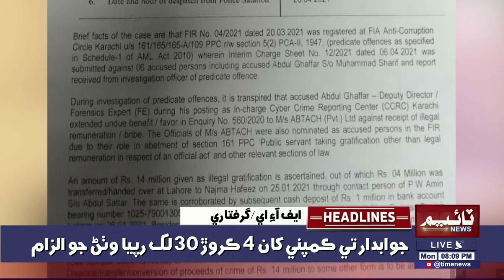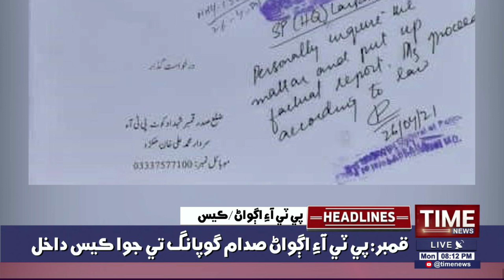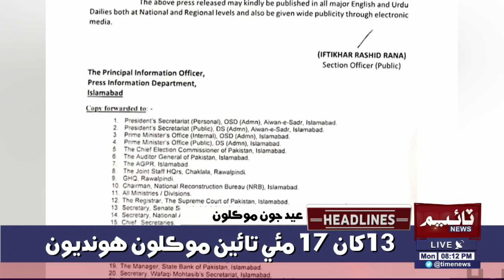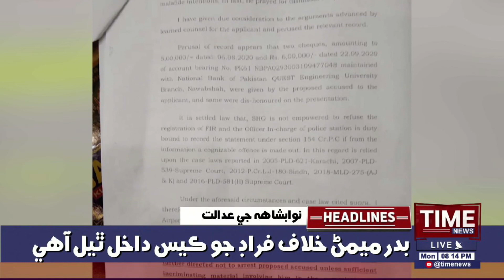Time News Headlines 08 PM| 26 April 2021